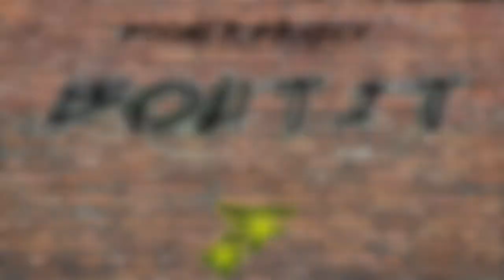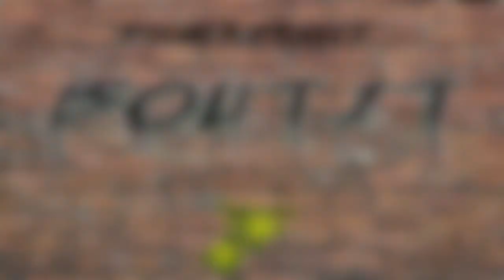Tim Minchin - The Good Book Reaction